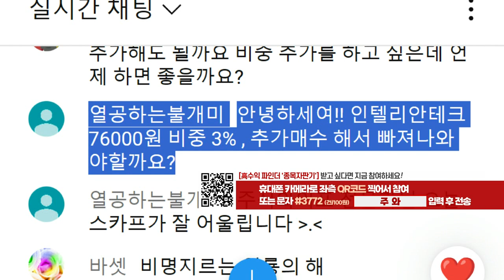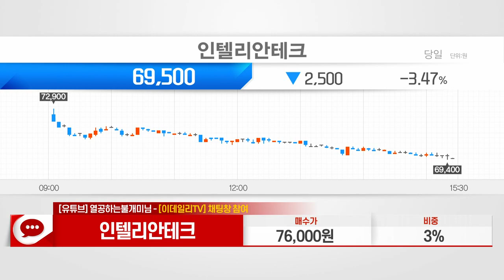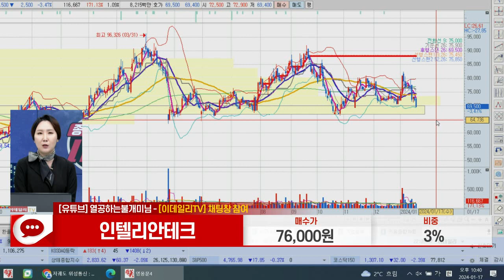인텔리안테크(189300)_주식와이프 전문가_종목 상담 (20240117)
1) 문자: #3772 (유료 100원)
2) 유튜브: 이데일리TV 채널›생방송 채팅창